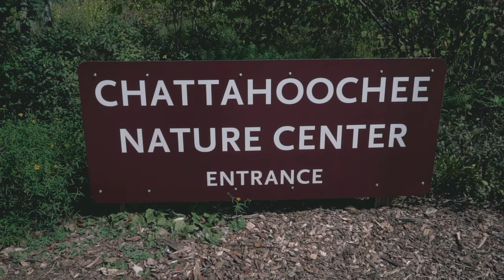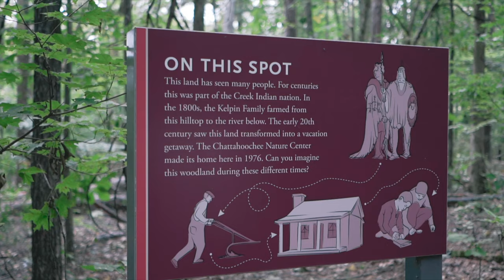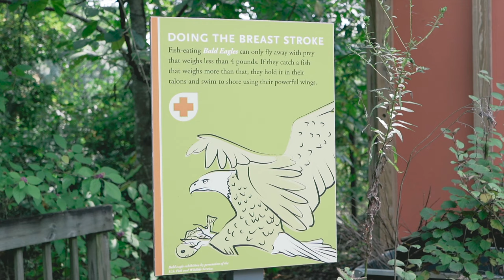Chattahoochee Nature Center, Roswell GA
We had some quality time at CNC farm fair with Live Music and food, also took a walk through the trails. Great place for nature lovers.